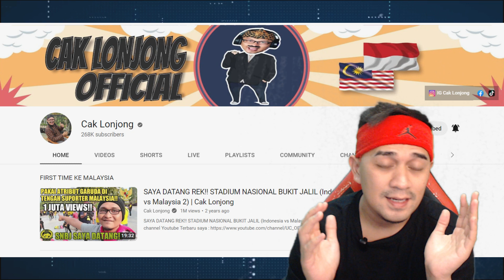YOUTUBER INDONESIA , AKHIRNYA BISA MASUK STADIUN SULTAN IBRAHIM JDT : REACTION